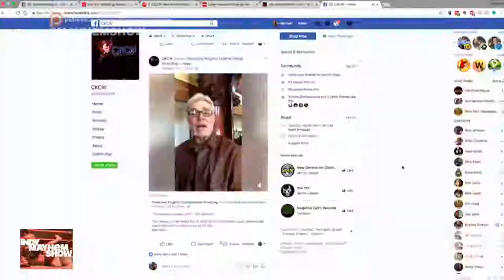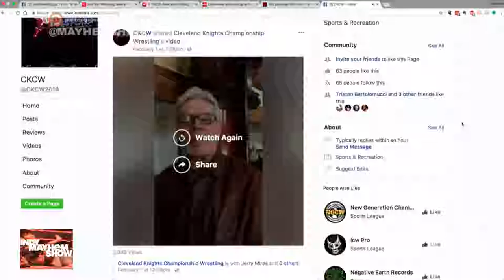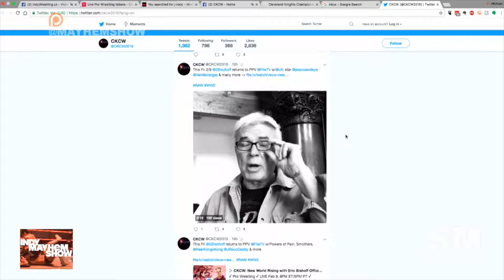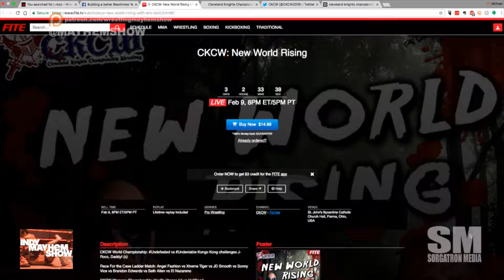Indy Mayhem Show 196: J-Rocc III - The Roccening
J-Rocc returns one more time to the show daddy!  We catch up with the latest in Cleveland with the CKCW iPPV February 9th with the controversial Eric Bischoff!  We also talk about his recent experiences working with WWE and Ring of Honor and the crazy crowds of Renegade Wrestling Alliance in West Newton, PA.